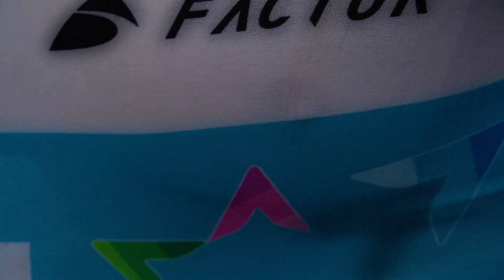MOVING UP - Schelling rocks on Wall of Kigali | Tour du Rwanda 2020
Schelling becomes friends with Wall of Kigali, claims 3rd in furious ITT

״I performed“, says ISN leader after stage 7 ,
Swiss climber podiums again, is now also third in GC,
With one hard race day left, GC undecided.

The Tour du Rwanda 2020 will be exciting till the very last moment. The GC is everything but decided, after a short (4,5km), but tough individual time trial today.

The Wall of Kigali is famous and is similar to climbs featured in Belgian spring classics: 700 meters long, 10% average and cobbled.

Patrick prepared well for his ITT by riding the loop multiple times. He knew every single corner, and every single stone on the Wall. His preparations paid off as he finished third after a strong ITT.

He powered upon that Koppenberg-lookalike, took crucial seconds on his competitors and is now third in the GC.

The gap to the yellow jersey, who lost a lot of time in today’s ITT, is 1m49s. The gap to number 2 is only 19 seconds.

It is safe to say everything still has to be decided in Rwanda, especially with the challenging final stage ahead tomorrow.

Schelling is aware of his chances. “I performed well today, I think. If you would offered me a third place before the race, I would have signed for it”, he said. “There is one day left, a hard one. It is probably not about seconds tomorrow”, Schelling concluded.